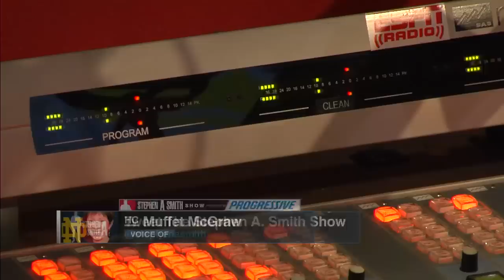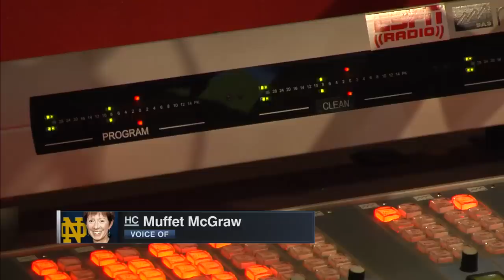Muffet McGraw's call for more women in sports is '1000 percent on the money' | Stephen A. Smith Show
Stephen A. Smith doubles down on Muffet McGraw's call for more women holding positions of power in sports, saying the Notre Dame women's basketball coach was spot on in her assessment of how gender dynamics shape the sporting world.